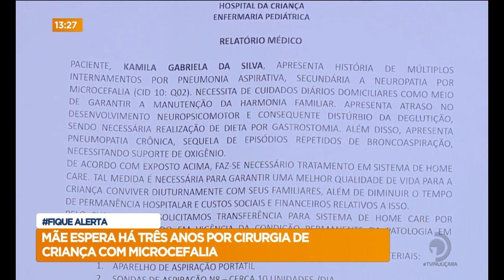Mãe espera há três anos por cirurgia de criança com Microcefalia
Acompanhe mais detalhes sobre a situação, na reportagem de Maria Maciel.